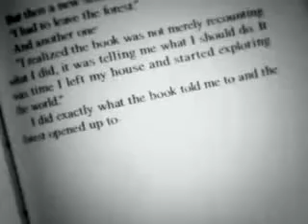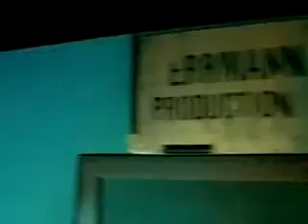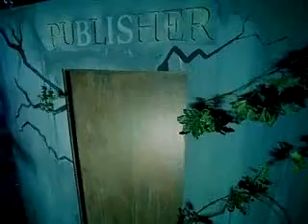[Trailer] Bachelorette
นักแสดง : Rebel Wilson / Kirsten Dunst / James Marsden

ผู้กำกับ : Leslye Headl /